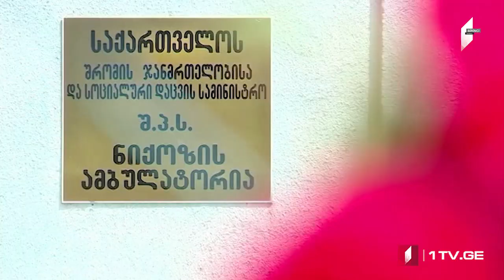Azərbaycan dilində MOAMBE xəbərlər buraxılışı – 10 iyun 18:00